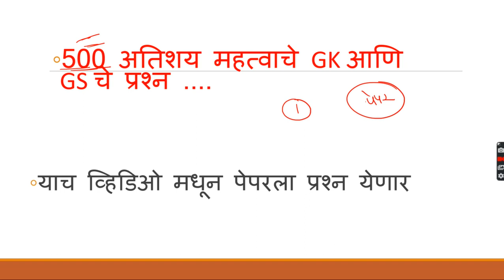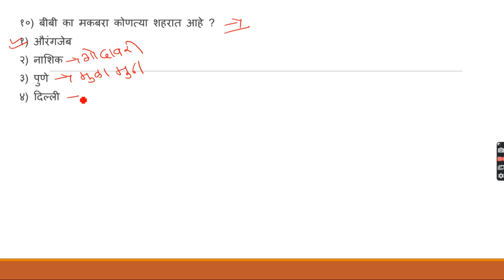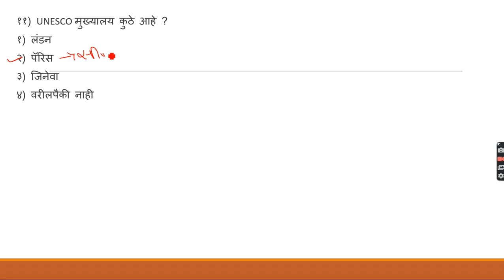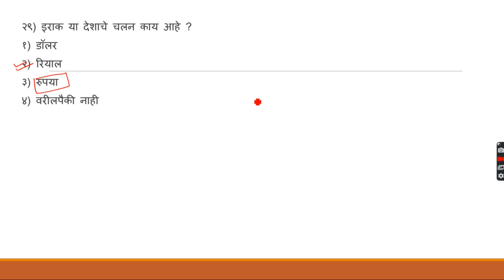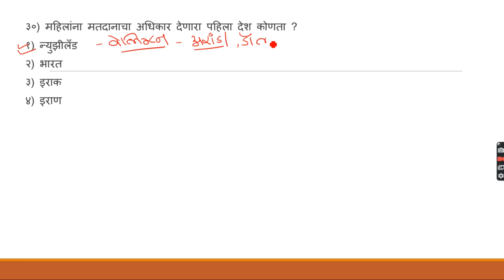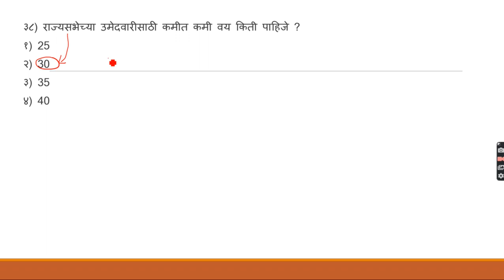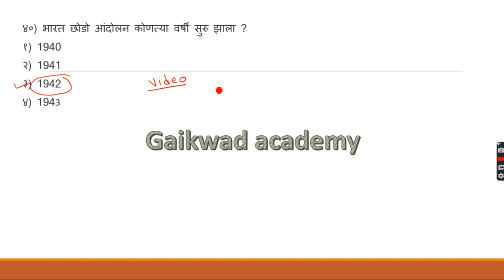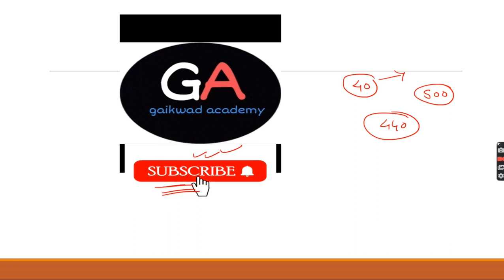500 अतिशय महत्वाचे GK आणि GS चे प्रश्न Part 1....याच व्हिडिओ मधून पेपरला प्रश्न येणार